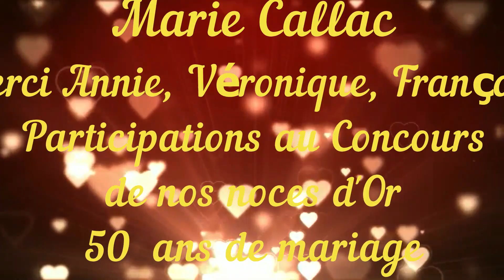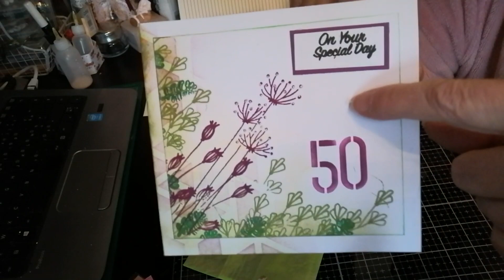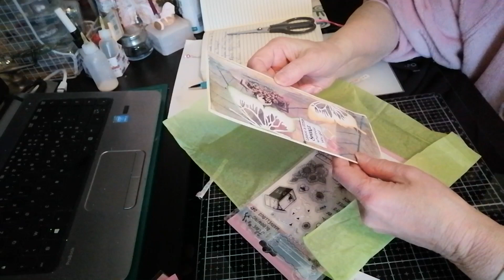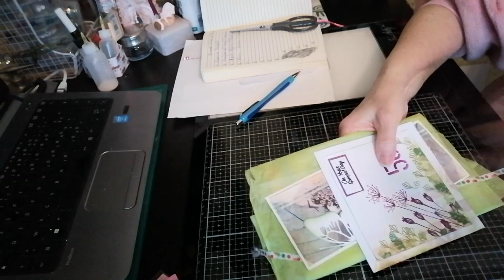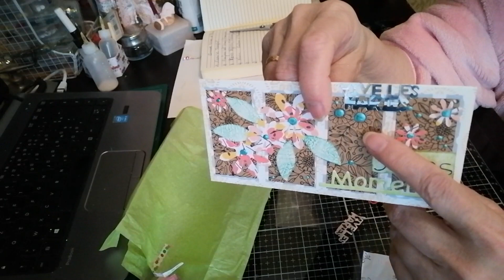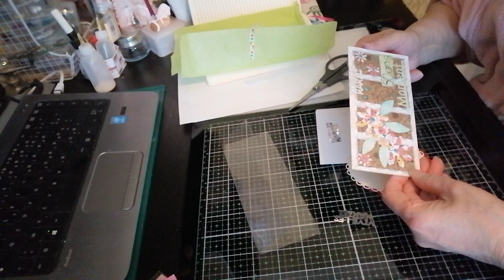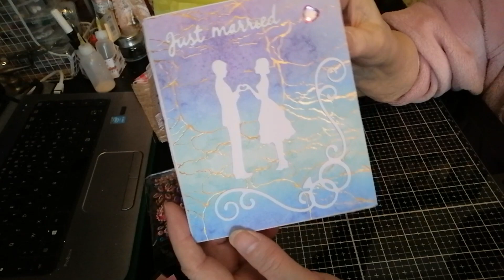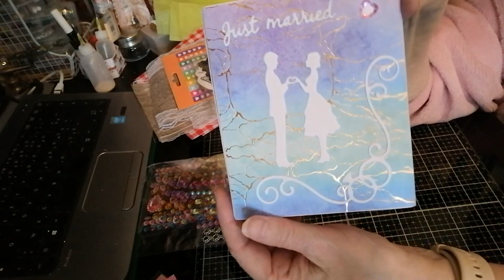Ouverture courrier Concours Noces d'Or N°2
Encore milles mercis à
. Annie @couleursetcreations4196
. Véronique : @veroreve_passions
. et Françoise T.
pour leur participation.